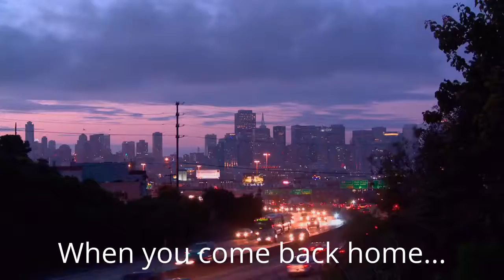Автоматический топливный блок FireBird Lira